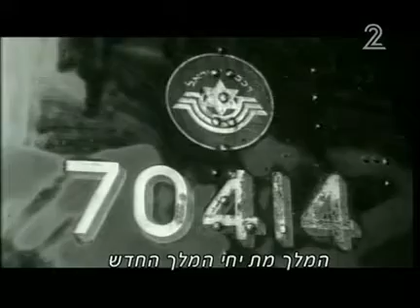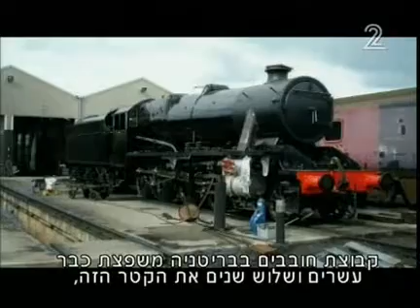שובו של הקטר המיתולגי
לא פחות ממיליון שקלים השקיע ראש עיריית באר שבע רוביק דנילוביץ' כדי להשיב לעיר את הקטר המפורסם משירו של חיים חפר שזכור לכולנו עם קולו של אריק לביא. אחרי תחקיר מעמיק התברר כי הקטר המקורי אמנם הותך כבר ב- 1960, אבל בטורקיה המשיכו אחיו לנסוע עד לפני 30 שנה. במבצע חשאי הצליחו להביא אתמול לנמל אשדוד את הקטר